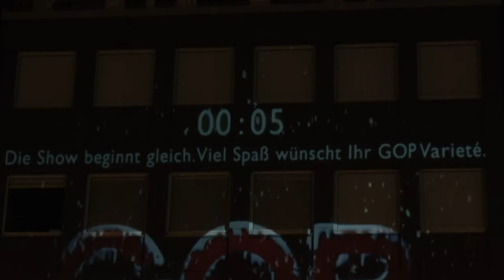Essen Light Festival 2017 GOP II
Hier eine zweite Version der Light-Performance am GOP Varieté in der Rottstraße in der ersten Novemberwoche 2017.
Gefilmt wurde mit einer Einstellung in UHD. Die Ausschnittvergrößerungen und Zooms wurden nachträglich mit der BiB-Funktion (Bild in Bild) des Power Director 14 erzeugt. Da das Ausgangsmaterial sehr hoch aufgelöst ist, wirken auch die Ausschnitte noch recht ansehnlich.